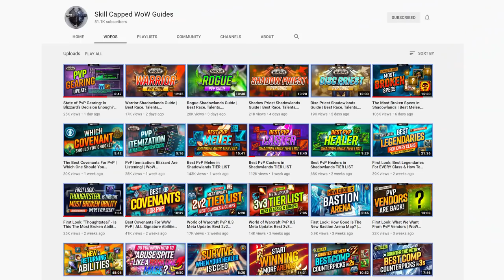Ret Paladin Shadowlands 9.0 Guide | Best Race, Talents, Covenants, Soulbinds, Conduits & Legendaries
Best covenant as of December 24th 2020 is Kyrian.

0:54 - Overview
2:19 - Race
2:58 - Talents
5:27 - PvP talents
7:14 - Covenant
7:58 - Soulbinds
8:24 - Conduits
9:50 - Legendary

Concepts: wow best class,wow best pvp class,world of warcraft,wow,shadowlands,wow guide,wow pvp,wow shadowlands,wow arena,wow 3v3 arena,wow 2v2 arena,wow pvp guide,shadowlands tier list,wow tier list,pvp tier list,shadowlands pvp,shadowlands classes,best shadowlands class,shadowlands pve,shadowlands melee tier list,best shadowlands melee,shadowlands ret paladin,ret paladin shadowlands,ret paladin pvp guide,ret paladin guide,shadowlands retribution paladin,retribution paladin shadowlands,retribution paladin pvp guide,retribution paladin guide,9.0